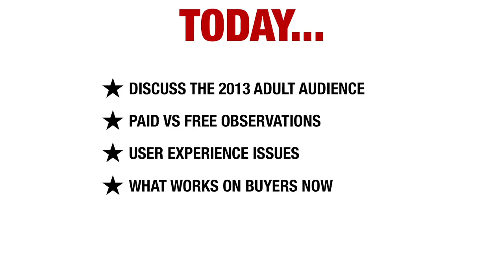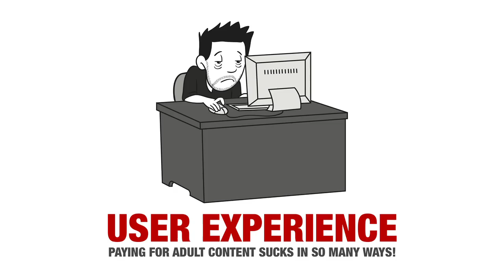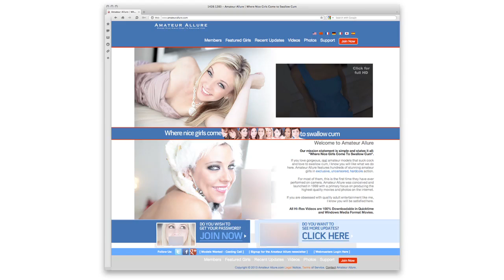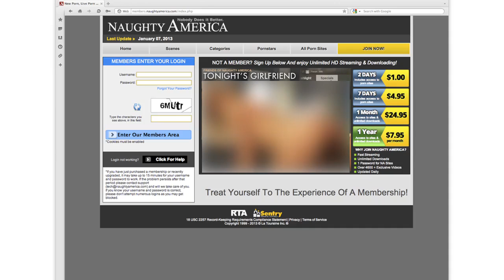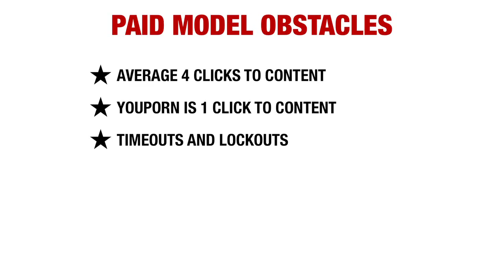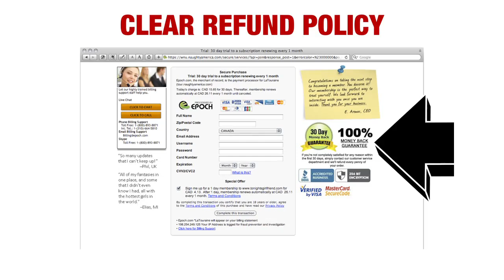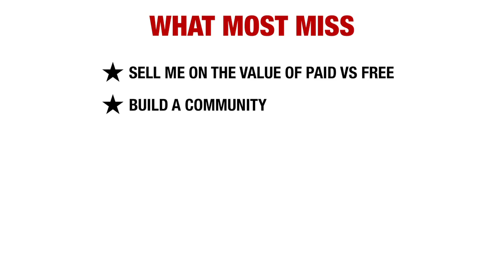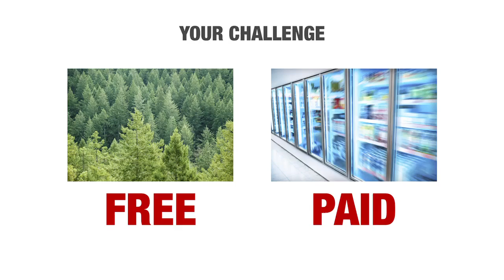XBIZ 360 - Los Angeles 2013 - Selling in a free adult economy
My talk at XBIZ 360 - Los Angeles 2013